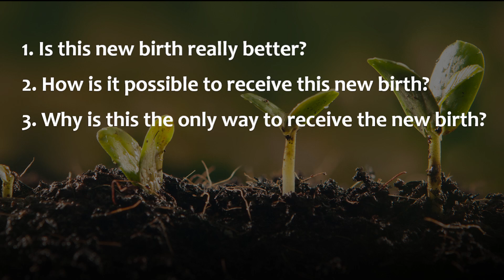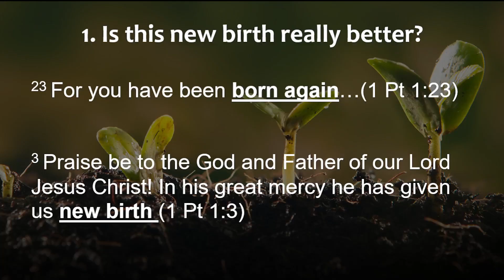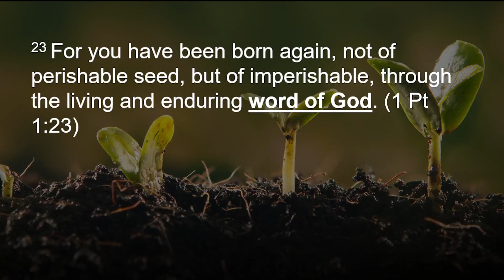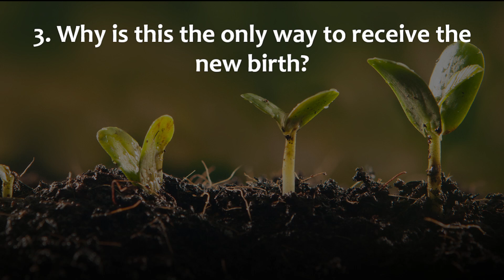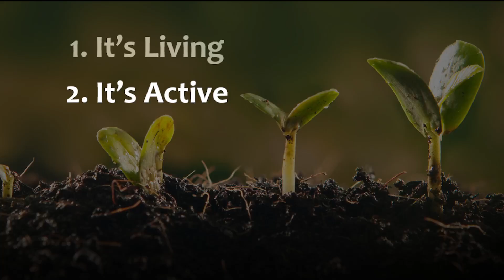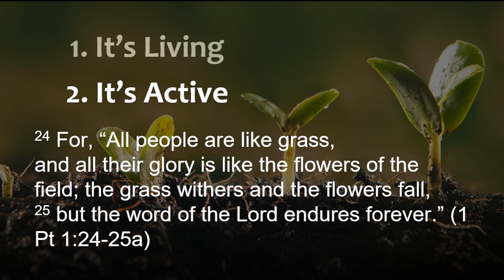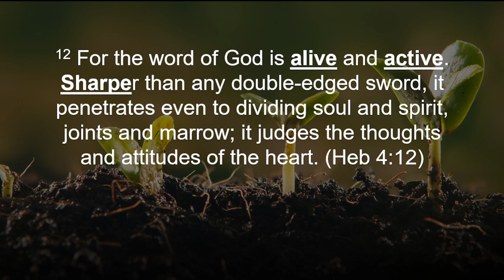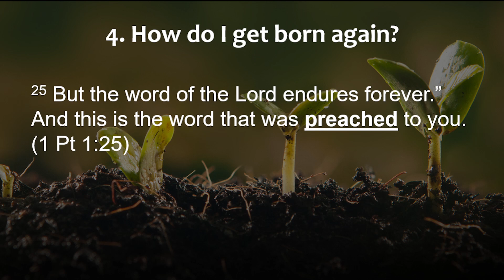25 August 2024 | Can I Redo My Birth | 1 Peter 1:23-24 | Trevor Smith